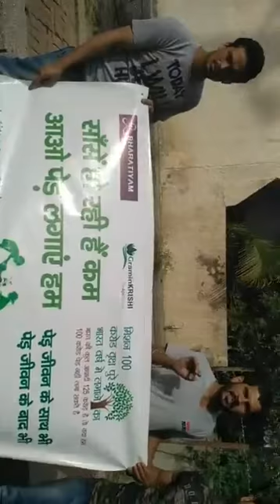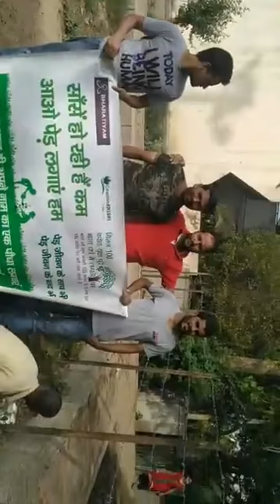NGO for Tree Plantation in Delhi - Plant a tree, grow a tree and lot more!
मिशन 100 करोड़ के तहत दिल्ली के निर्माण विहार में ग्रामीण कृषि और भारतीयम के तहत चौथा हर्बल गार्डन बनाया गया | जिसमें हर्बल पौधे, पपीता , गिलोय , अश्वगंधा , सतावर , एलोवीरा , अर्जुन , बेल , जामुन , आम , अमरुद , नीम , हरसिंगार , तेज़पत्ता , पुदीना , अजवाइन , फाइकस आदि के पौधे लगाए गए | ग्रामीण कृषि का उद्देश्य है कि हमें दिल्ली की सभी सोसाइटी में एक हर्बल गार्डन बनाने का लक्ष्य रखा है जिससे लोगो की जरूरत के सभी हर्बल पौधे उनके सोसाइटी में हों |